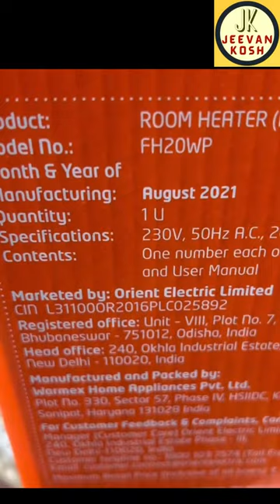Orient Areva Room Heater Unboxing Features Price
Link to buy